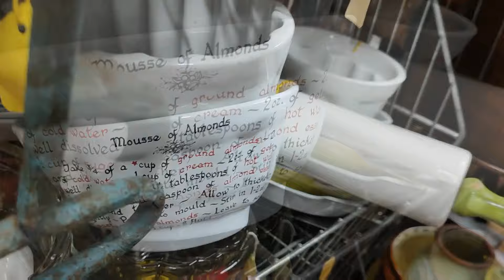FIND OUT WHAT WE BOUGHT | Antiquing with Paula Sutton & Louisa Sugden PART2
Welcome to part 2 of my antiquing adventure, with none other than the queen of vintage cottage core herself, Paula Sutton, aka Hillhouse Vintage @HillHouseVintage

A few years back, Paula and I discovered our shared passion for Norfolk and all things antique. Today, we invite you to join us on our latest escapade as we explore an Aladdin's cave of vintage wares, at Waterside Antiques in Ely.

Waterside Antiques is a true gem, boasting three floors filled to the brim with vintage treasures and antiques waiting to be discovered. From quaint trinkets to timeless pieces, there's something for everyone in this treasure trove.

In this episode, we'll wander through aisles of nostalgia, sharing stories and admiring the craftsmanship of bygone eras. Plus, we'll introduce you to some must-have items.  But will be take any antique treasures home with us?

But that's not all! For those eager to support my adventures and help fuel my  antique hunts, you can now treat me to a virtual coffee through the "Buy Me a Coffee" link provided below. Every sip supports my quest to uncover hidden treasures and share my love for vintage with the world.

And for those keen on adding a touch of vintage elegance to their own space, be sure to check out my antique With international shipping available, you can bring the allure of antique finds right to your doorstep. Simply reach out for a shipping quote, and we'll ensure your vintage gems arrive safely.

Join us on this entertaining journey through time and discover the magic of antiquing with two kindred spirits. Let's embark on this nostalgic adventure together! 🌹✨

Leather Tape Measure

Paula's Book "Hill House Living: The Art of Creating a Joyful Life"

Paula's first ever novel - The Potting Shed Murder